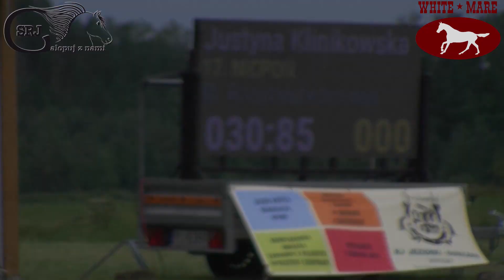Skoki 75 cm - Wielka Lipa 08-06-2019, Justyna i Nicpoń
Konkurs skoków do 75 cm
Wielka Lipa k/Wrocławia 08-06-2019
Justyna Klinikowska i Nicpoń